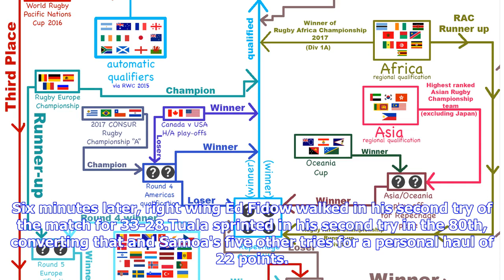Samoa qualifies for 2019 Rugby World Cup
Samoa qualified for the 2019 Rugby World Cup after beating Germany 42-28 for a second time in their playoff. Samoa won the first leg 66-15 in Apia two weeks ago, making qualification on aggregate virtually inevitable. Germany was competitive at home, leading by one point at halftime and by two until the 69th minute when Samoa fullback Ah See Tuala crossed and converted for a 28-28 tie on Saturday. Six minutes later, right wing Ed Fidow walked in his second try of the match for 33-28.Tuala sprint...